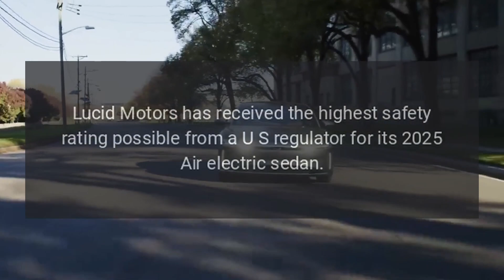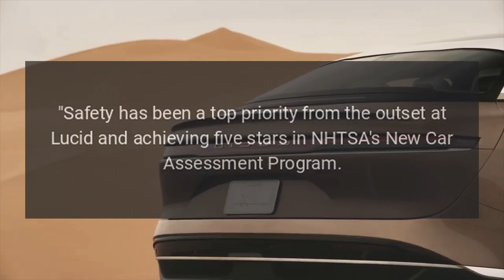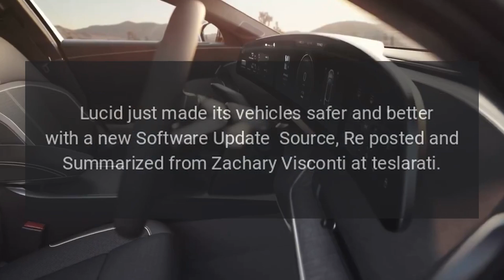Lucid Air Sedan Gets Highest Safety Rating Possible From USA Regulators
Lucid Motors has received the highest safety rating possible from a U-S regulator for its 2025 Air electric sedan, as part of safety tests of about 87 percent of all new vehicles.